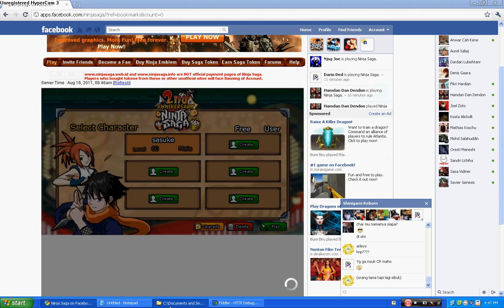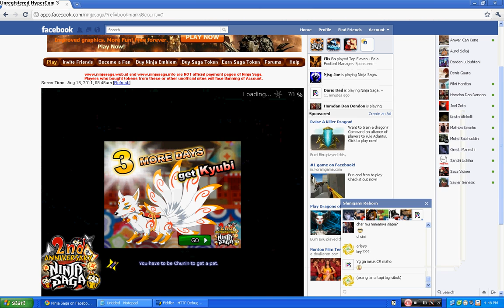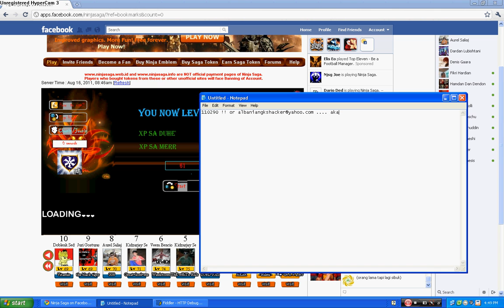ninja saga exp hack uptadet